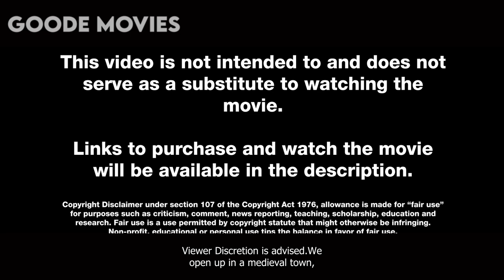This Vampire Girl Wants To Kill Her Father, Here's Why...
In 18th-century Romania, after spending much of her life in a traveling circus, human-vampire hybrid Rayne (Kristanna Loken) escapes and plots to take down her evil vampire father, Kagan (Ben Kingsley). When she's discovered by three vampire hunters, Vladimir (Michael Madsen), Katarin (Michelle Rodriguez) and Sebastian (Matt Davis), she manages to convince them to spare her life and join her cause. But slaying a vampire as powerful as Kagan will be no easy task.